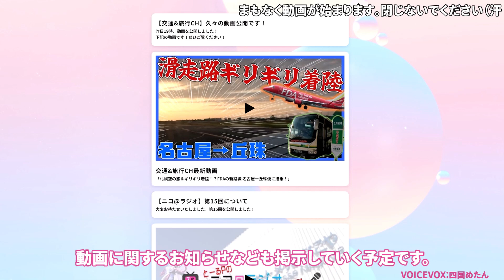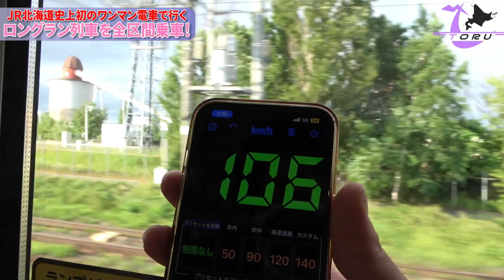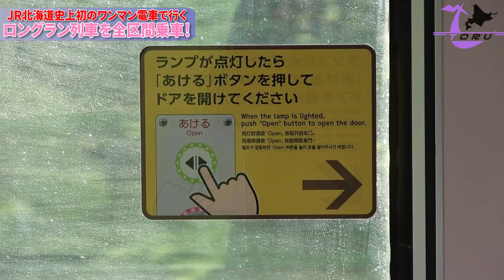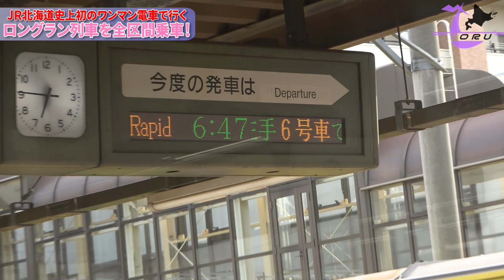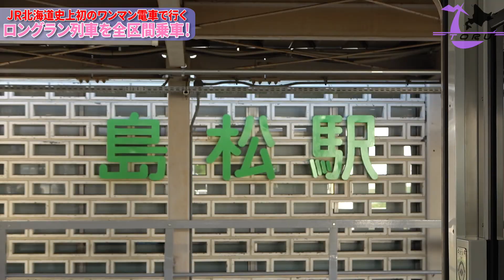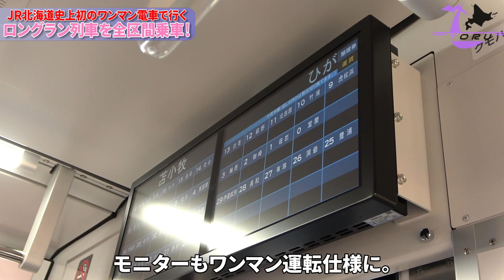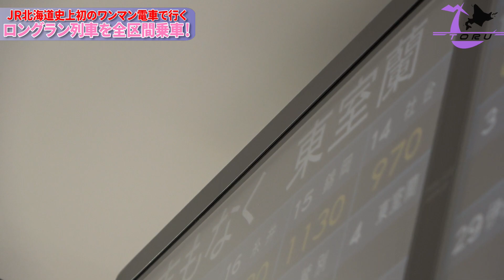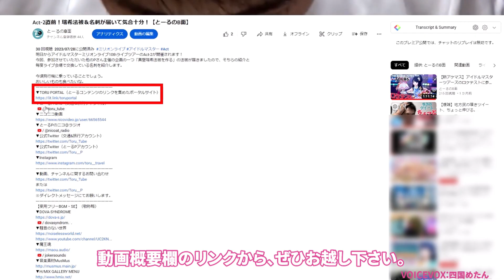【JR北海道初】ワンマン電車で行く札幌→東室蘭 ロングラン列車に乗車！！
今年5月20日にデビューした、JR北海道史上初の"ワンマン電車"737系。
朝の1本の便だけ、札幌から東室蘭まで各駅に止まりながら走りきるロングラン列車に充当されているということで乗車してきました。

▼関連動画
・『【来年導入】新型通勤車両737系、ついに概要が発表！！【JR北海道】』（2022年8月21日）
・『日本一短い「本線」！？日高本線に往復乗ってみた【北海道 ローカル線】』（2022年9月24日）

▼TORU PORTAL（とーるコンテンツのリンクを集めたポータルサイト）
※ダイレクトメッセージにてお願いします。
※以下のリンクを踏んでお買い物していただくと、多少私のところにお金が入ります。頂いたお金は動画撮影のための交通費や機材、編集ソフトのサブスクリプション代に使わせていただきます。
【主な使用機材】
▼カメラ系
・SONY FDR-AX45（メイン）
・GoPro HERO7 Black
・Canon iVIS HF R32（～2020年11月）
・ELECOM off toco デジタルビデオカメラケース L グレー
・AC-L200 AC-L25Aモバイル電源usbドライバケーブル
・Anker PowerCore Essential 20000 (モバイルバッテリー 20000mAh)
・Re:CLEAN 日本製アナログ湿度計 鍵付き カメラドライボックス（25L）
▼PC周辺機器
・エレコム USB Type-C ハブ ドッキングステーション 5-in-1(SD/microSD) DST-C16SV
・エレコム USBハブ U3H-S418BBK
・エレコム ゲーミングマウス 【DUX】
・audio-technica ヘッドホン 音楽・映画観賞用 軽量 ATH-250AV
・Anker PowerWave 10 Stand ワイヤレス充電器
・Anker 725 Charger (65W) (USB PD 65W 急速充電器)
▼編集ソフト
・CyberLink PowerDirector365
▼速度計
スピードメーター 55 Start。GPS 速度計＋HUD
【使用フリーBGM・SE】（敬称略）
▼DOVA-SYNDROME
▼無料効果音で遊ぼう！

製作された方々にこの場を借りて感謝申し上げます。
※動画によって使用していないものもあります。